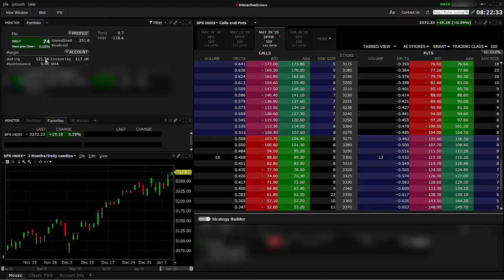Real P&L 1-9-2020